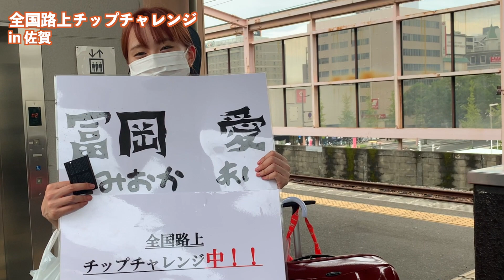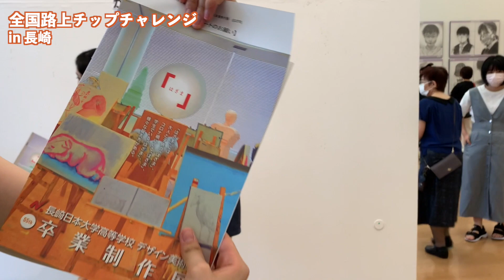わたしに恋して-冨岡愛全国武者修行-(2022.9.3-2022.9.4)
1９歳シンガーソングライターを目指す冨岡愛が１０代最後の夏に全国路上チップチャレンジという無茶振りな旅に出ている。

路上ライブを通して全国のみんなに冨岡愛の音楽を聴いてもらって、
冨岡愛に恋をしてほしい。
さらに、女性アーティスト初のチップのみで移動という誰もチャレンジしたことないことに挑戦中。
冨岡愛は９月２４日に東京　新宿バスタ前に１７時に戻って来れるのだろうか。